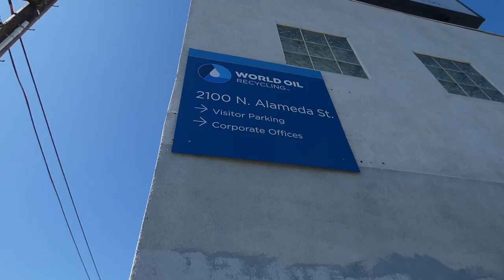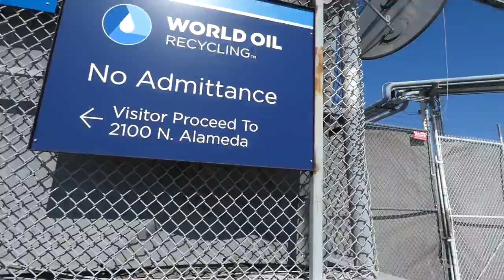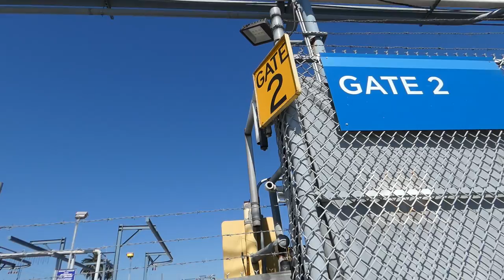COMPTON WORLD OIL AUDIT TURNS TO COPWATCH (Handcuffed for a moving violation) 1st Amendment Audit